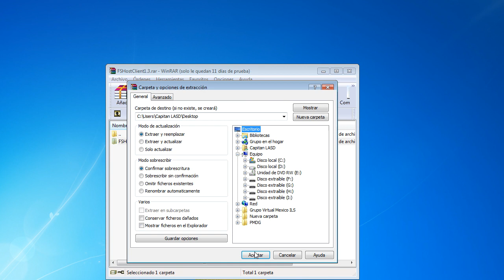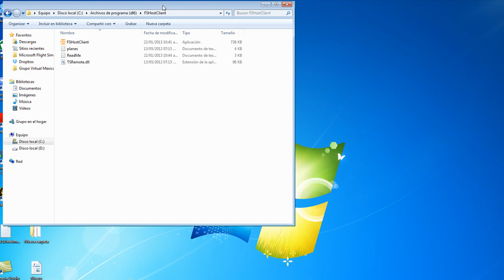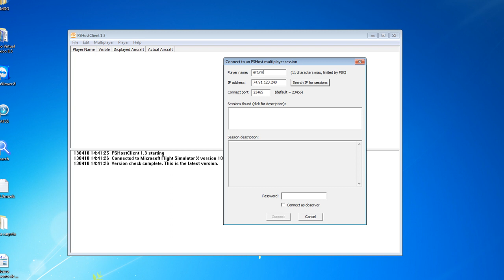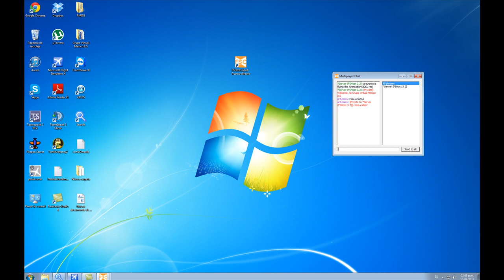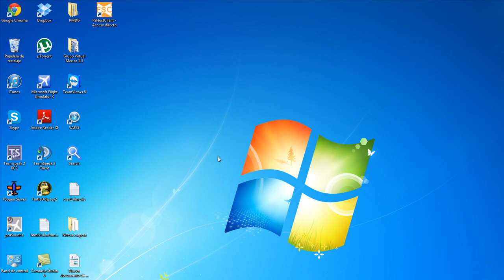FSHostClient Tutorial - Español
Video tutorial how to connect to FSHost server
virtual airline with VAFinancials, FSHostServer 24/7 and TeamSpeak Server